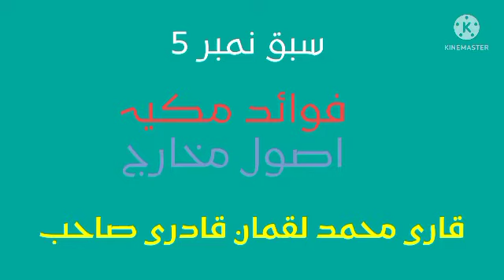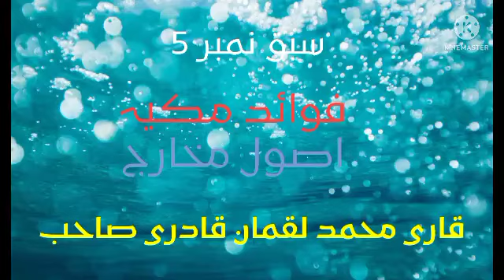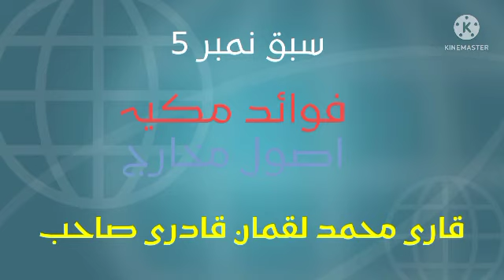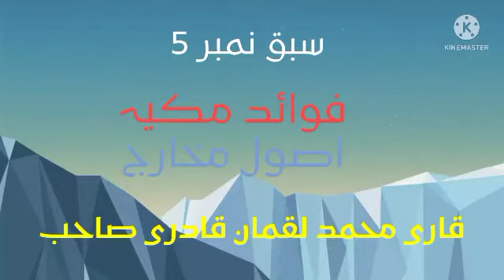usool e makhrij اصول مخارج ۔ سبق فوائد مکیہ۔ sabaq fawaid makkyah . Qari muhammad luqman qadri sahib